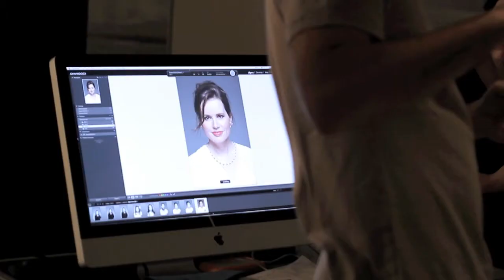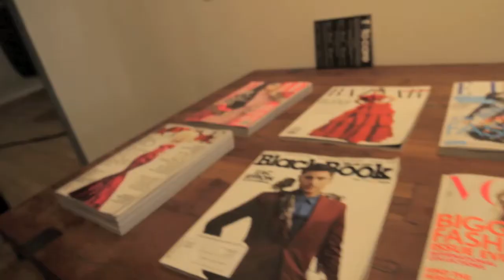Geena Davis | Power Women 2012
Behind the scenes of our photoshoot with the stunning Greena Davis. Star in Thelma and Louise, Beetlejuice and A League of Their Own, Greena is also an inspiring activist for women in the film and television industry. Congratulations on earning the New York Moves Power Women Award!

Advocates Women's rights, social fairness and equal opportunity. Celebration of women from all spheres who endorse these aims and make a difference. An example and role model for future generations of young women, leading by example.